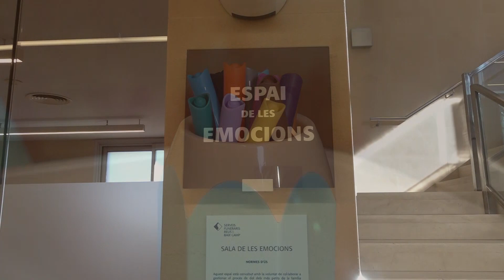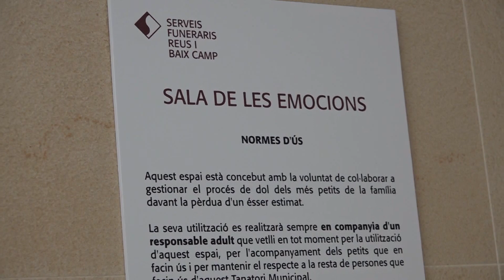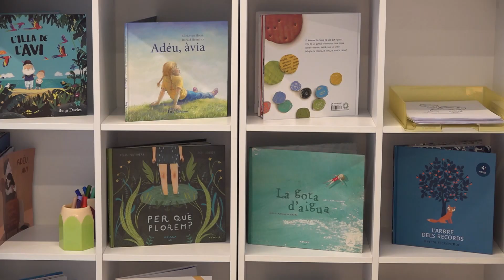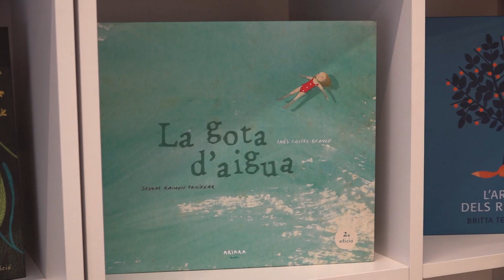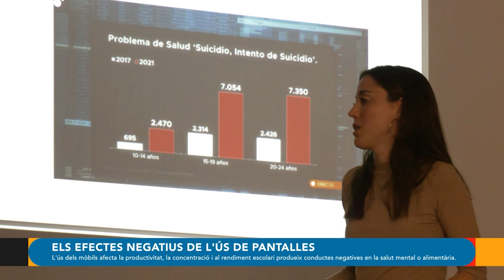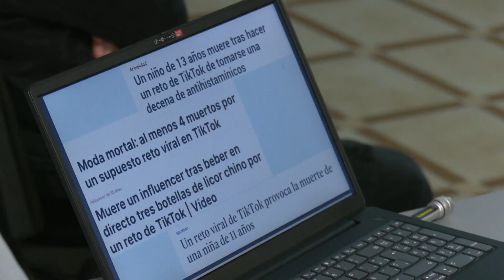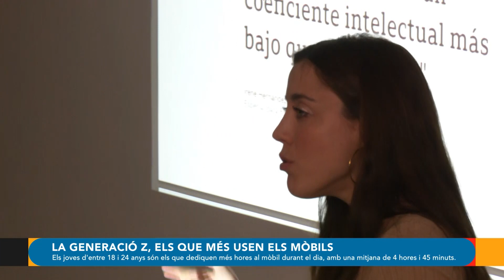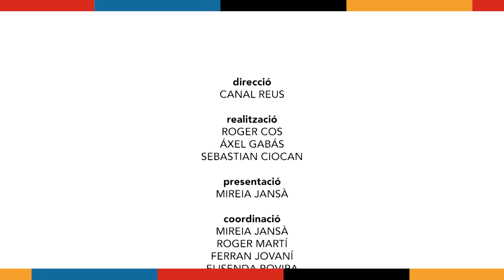Capítol 36 - Destí 2030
Programa sencer 00:00
Una sala per ajudar els infants a superar el dol al Tanatori Municipal de Reus 00:50
Un taller per aprendre consciència de l'ús dels mòbils a la Sénia 06:30
Els esturions tornen a nedar per l'Ebre 12:03
Cal Dània, el primer refugi climàtic de Torredembarra 17:20